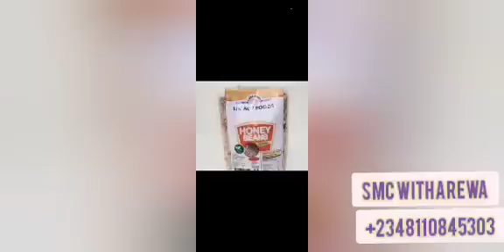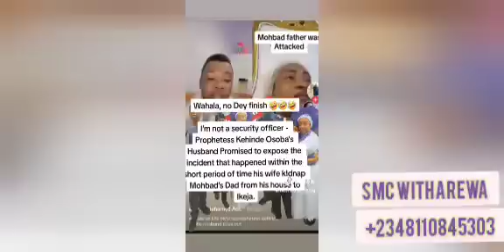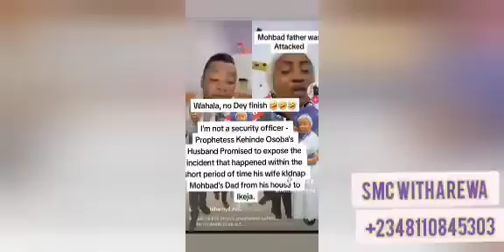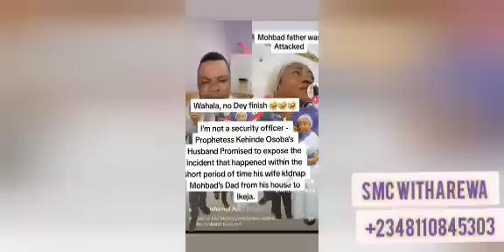Iyabo Ojo Secret Relationship With Gov Sanwo Olu / Mohbad Father Kidnapped 😳